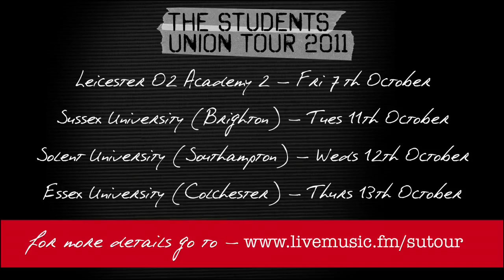Gig Teaser: Clement Marfo & The Frontline at Falmer Bar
Tuesday 11th October @ Falmer Bar, Sussex University

LIVEMUSIC PRESENTS THE 2011 STUDENTS UNION TOUR

Livemusic is super excited to announce the arrival of CLEMENT MARFO & THE FRONTLINE to a town near you this October.

Clement Marfo & The Frontline are the perfect fusion of punch-line-heavy Hip Hop lyricism and classic new wave rock riffs. By combining these two styles Clement Marfo & The Frontline produce a compelling new twist on two classic genres. Picture this; one of South London's finest up-and-coming lyricists firing out killer line after killer line with the backing of his seven-piece band on every track.

Supporting Clement Marfo throughout the tour are two groundbreaking acts from the UK urban scene - The Stow and Random Impulse.

Random Impulse is quickly becoming one of the most talked about acts by both music fans and industry-heads alike. His unique style, which combines rap and playing electric guitar re-writes the rulebook every time he takes to the stage. Tipped as the UK's next superstar by everyone from MTV to The Sun newspaper, Random Impulse is one to watch.

To top off this electrifying line up are The Stow, a groundbreaking indie pop, Hip Hop collective who absolutely destroy it live. Camden Crawl's Best Live Act of 2010 have caused a stir on various stages across the UK with their catchy songs and energetic performances and their cross pollination of genres makes them one of the most exciting bands on the circuit.

CATCH CLEMENT MARFO & THE FRONTLINE on Tuesday 11th October at Falmer Bar!